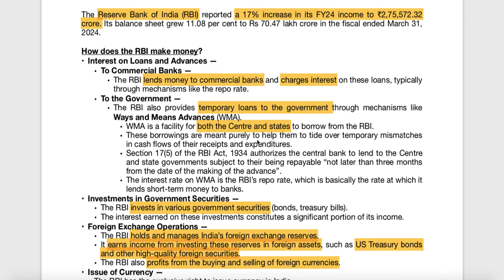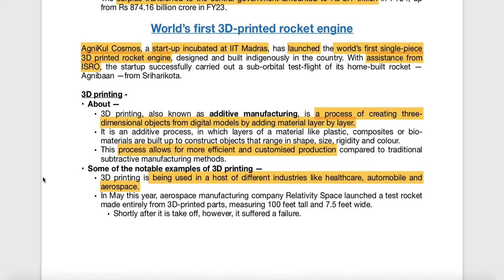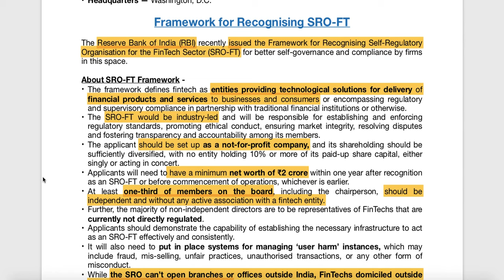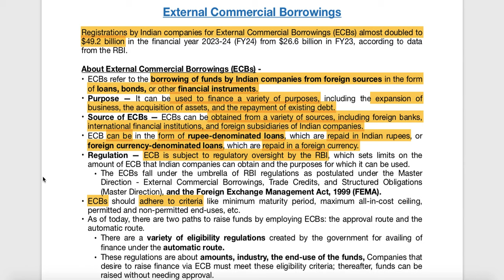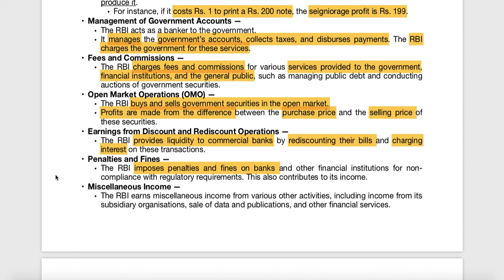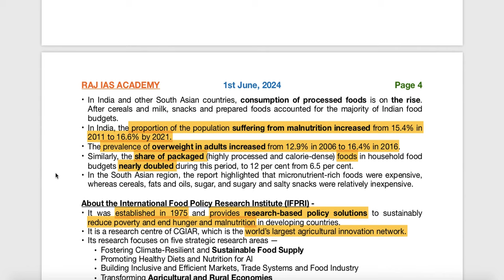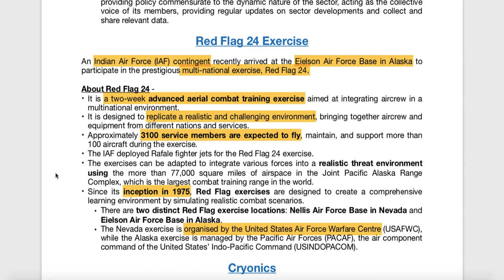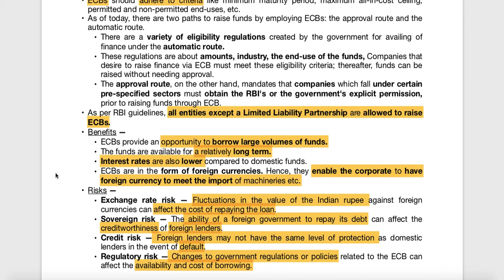1st June - Prelims Booster - Current Affairs | UPSC | IAS | IAS 2024 (Hindi + English)